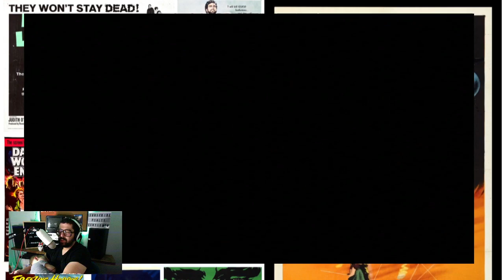Directed by Robert B Weide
the final death at the end of the stream that does me in -- Watch live